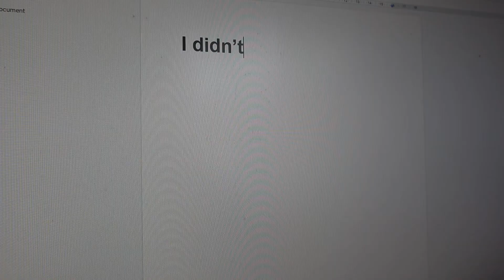A Video For People Who Love Sundays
This is a video for people who love Sundays and if you don’t enjoy them, maybe this will convince you that they are ok.

This is a bonus video from last year. Hope you all enjoy it!

Music Credits -

Every Day Jazz (Prod. Lukrembo)